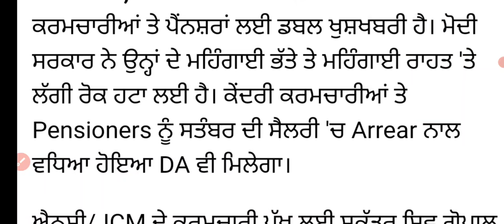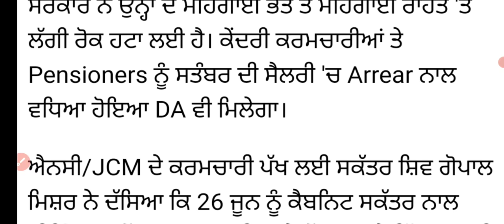Pay commission updates ! The ban on dearness allowance has been lifted#GovermentEmployeeDa#DrUpdates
7thPayCommissionLatestUpdates#DearnessAllowance

ਪੰਜਾਬ ਪੁਲਿਸ ਦੇ ਪੇਪਰ  ਲਈ ਨੋਟਿਸ  👇 ( DOWNLOAD )

Sports GkMcq